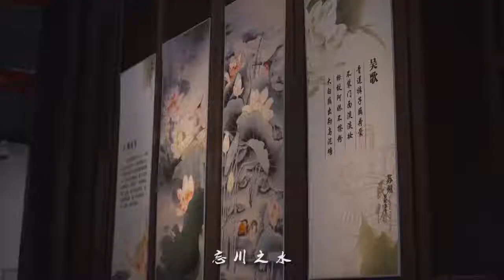“我相信真心，可真心瞬息万变”江苏美好推荐官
Happy Everyday!